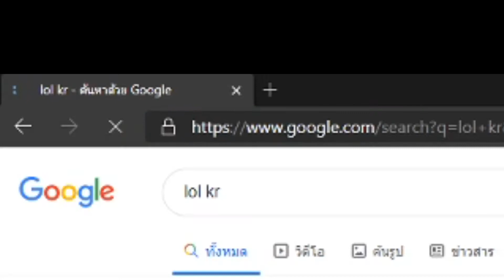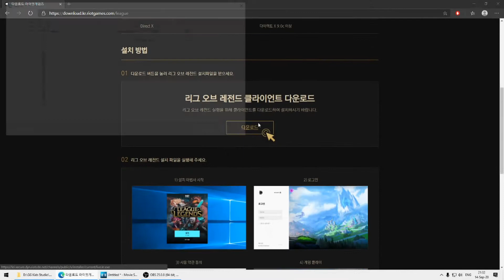เมื่อผมไปเยือนเกาหลีครั้งแรก (LOL KR server)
when I go to Korea first time .